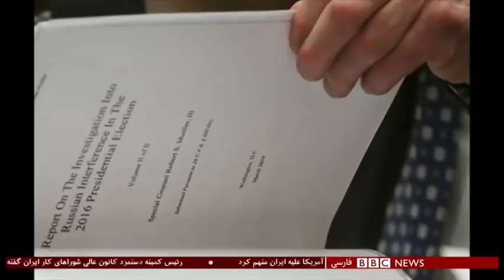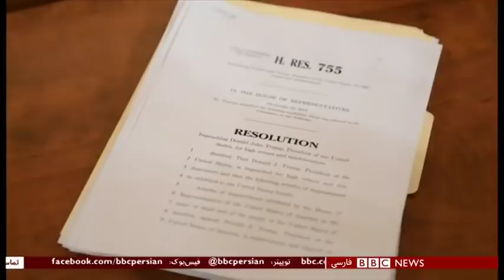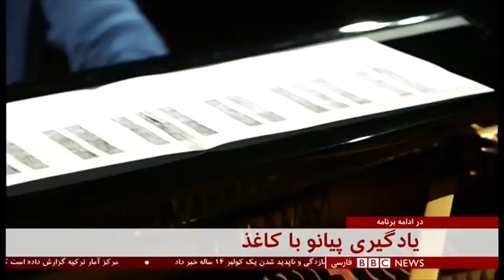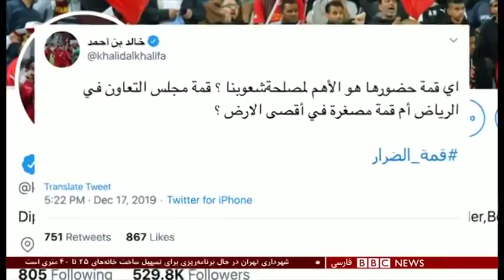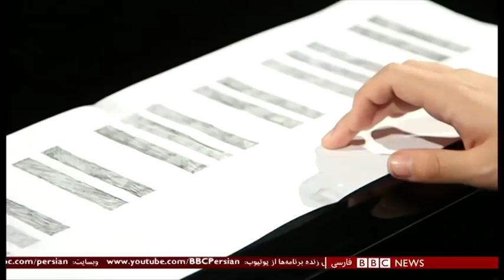اخبار ساعت شش عصر- چهارشنبه ۲۷ آذر